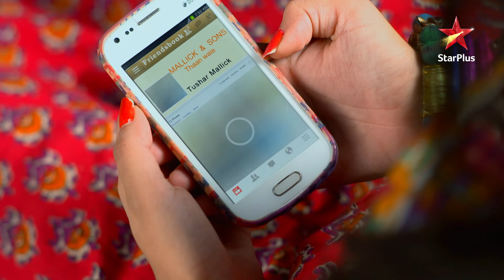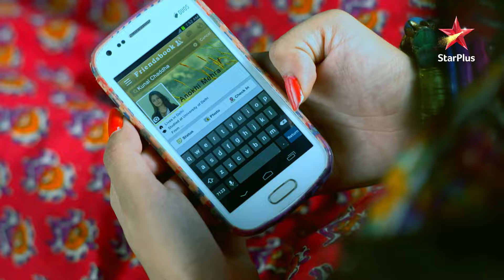Dadu Tushar ko kis se milwana chahte hai? | Humko Tumse Hogya Hai Pyaar Kya Karein